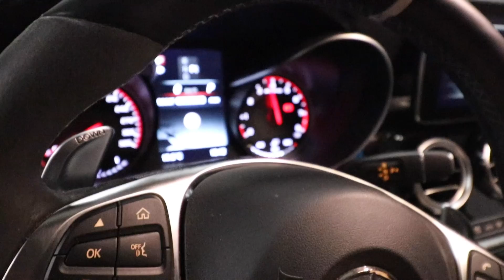UM DIA CHEIO DE LUME! SUIÇA TEM LUME!😱🔥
A Cultura automóvel na Suiça com o LUME NO MÁXIMO!

Obrigado à N TECH MOTORSPORT e ao PT SWISS CARS pelo convite! Especial agradecimento ao Ricardo do Canal BOTA CALOR!

( EVENTO REALIZADO EM ESPAÇO FECHADO)